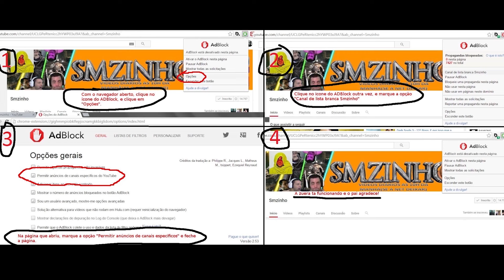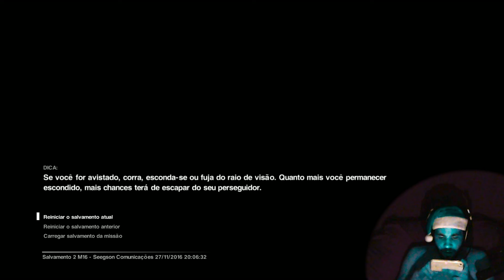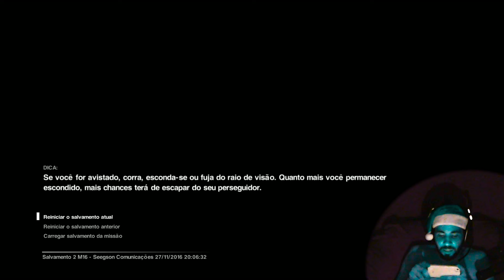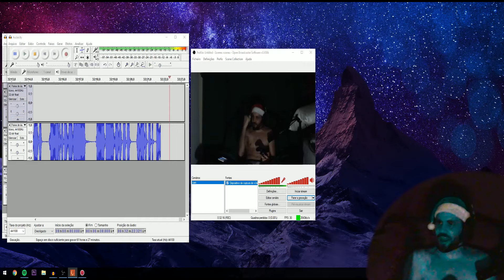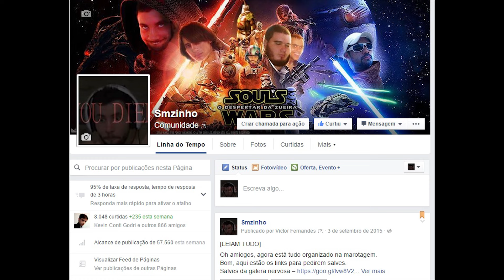Alien Isolation PT#34 - Alien ta zueiro e pai ta zuado, mas eu sou o M-A-L-A-K-O-I